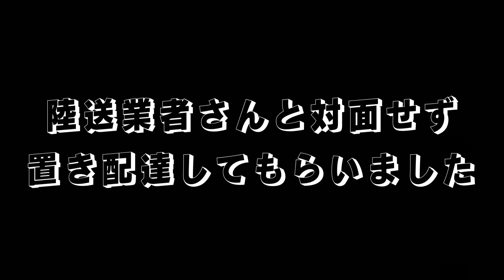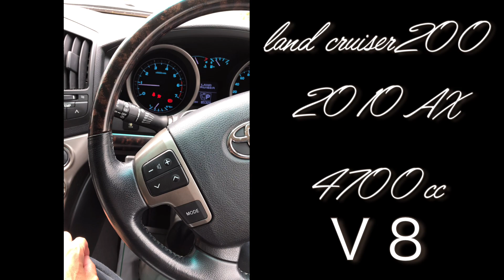㊗️最低最悪納車でした❗️ランクル200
YouTube第３章突入❗️

現役キャリアカー運転手

ここチェック↑